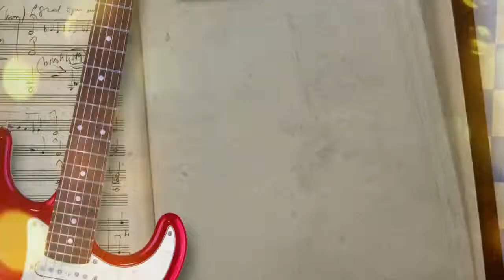All New Comedy, Austin & Ally! Series Premiere Tomorrow at 8p 7c!